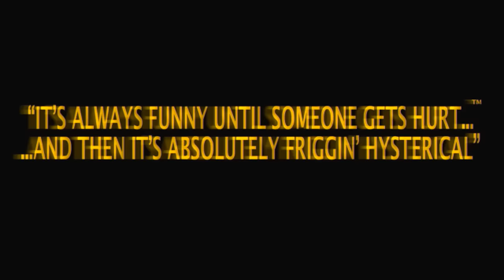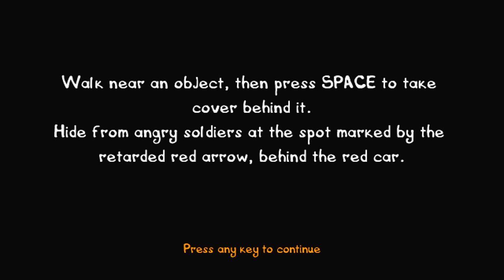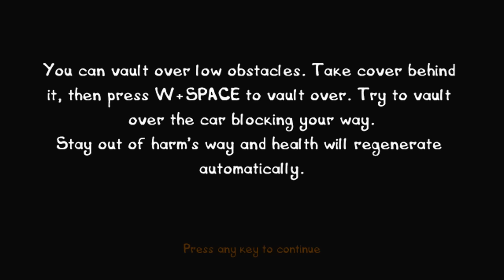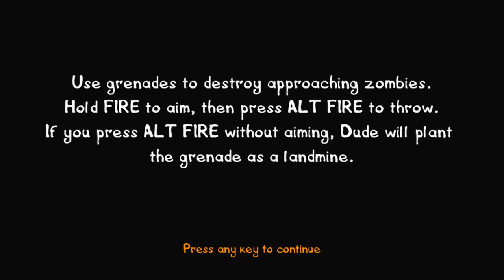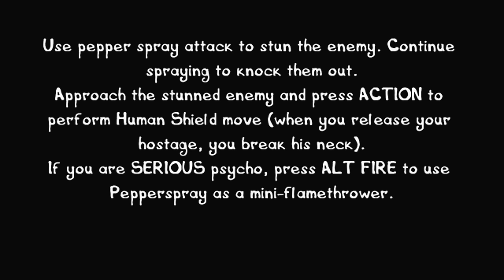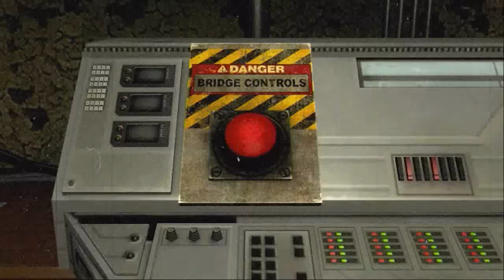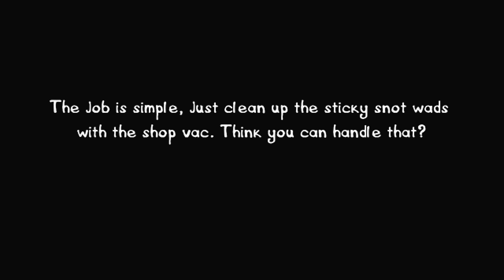Postal III Walkthrough - Part 1 The Postman Returns English Let's Play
Postal 3 Walkthrough -- Part 1 The Postman Returns Let's Play English (Gameplay / Commentary)

Postal 3 Walkthrough! Walkthrough and Let's Play Playthrough of Postal III Walkthrough  with Live Gameplay and Commentary.